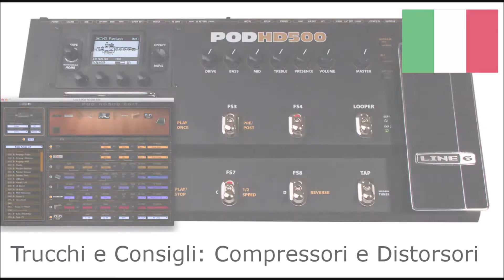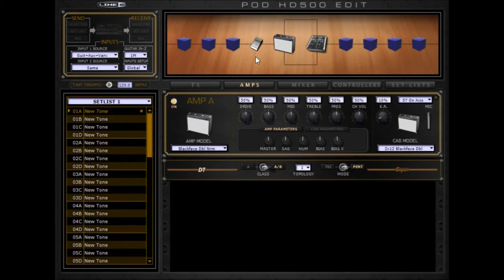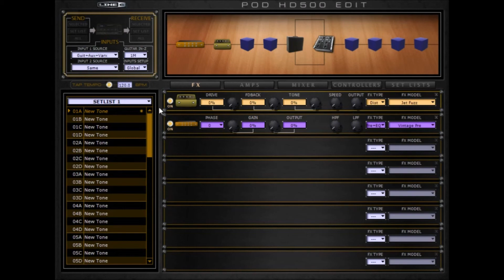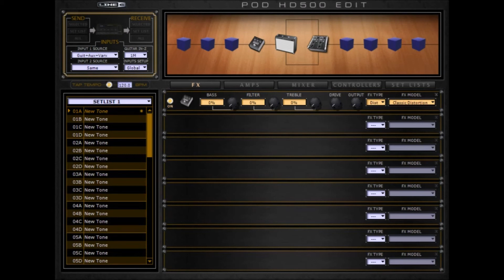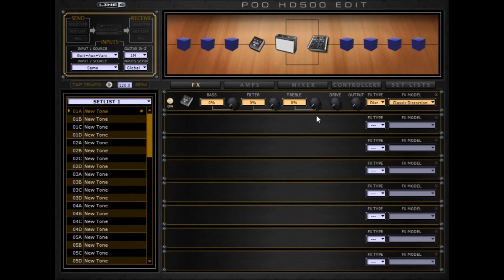Line6 Pod HD ITA - Tutorial Trucchi e Consigli: Compressori, Noise Gate e Distorsori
In questo nuovo tutorial in italiano dedicato al Pod HD proseguiamo sulla serie di piccoli “trucchi e consigli” per darvi alcuni spunti di sperimentazione sul Pod HD. In questo video alcuni consigli sull’utilizzo dei noise gate, compressori e distorsori, e alcune delle mie opinioni personali su effetti specifici. Altro nei prossimi video. Ringrazio gli utenti Kley de jong, Glenn delaune, 089ray, Soulhenge, Skyproclaimsit, Fortiori, Ben vesco per aver condiviso le loro esperienze.

EXTRA
Per accedere a tutte le risorse scaricabili citate nei video, alle mie Guide in PDF ed altri download, fai riferimento alla sezione download del mio blog